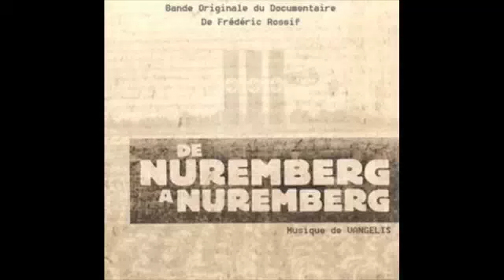Destination Denmark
TracK: Destination Denmark

Artist: Vangelis

Album: De Nuremberg À Nuremberg (Bande Originale du Documentaire)